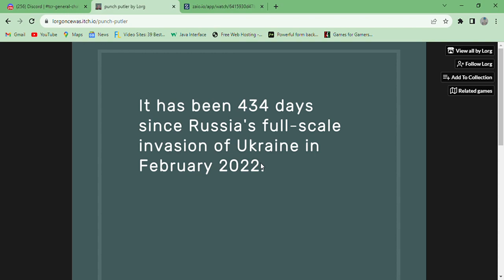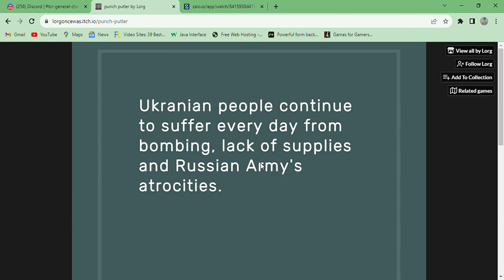punch putler - Playthrough Walkthrough Longplay Flash Controversial Politics FPS Fighting Beat em up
This was made in support of Ukraine, so yeah.

Made by Lorg